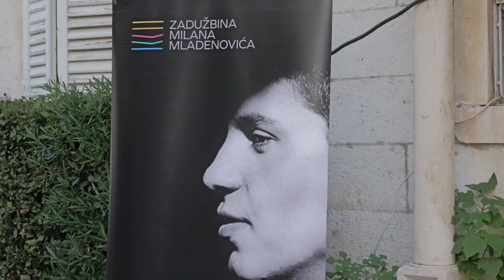MODRO I ZELENO 2024. (prvi dan)